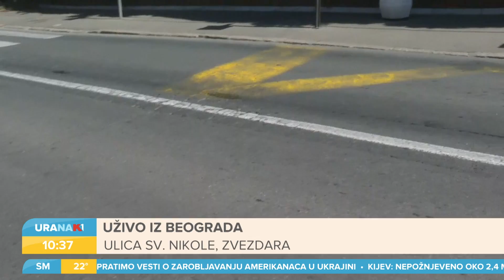URANAK1 | Rupe i ulegnuća na ulicama. Ko je kriv? | Prof. dr Milan Vujanić i Ljubiša Vukadinović